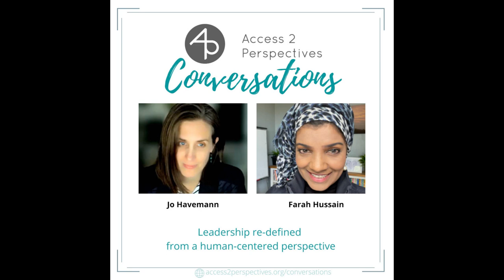Leadership re-defined from a human-centered perspective - A conversation with Farah Hussain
Farah Hussain is the Managing Director at Farah Hussain Coaching and Training in London, England.

With over 30 years of experience as a coach and trainer, Farah and her organization offer services such as executive coaching, leadership development, diversity & inclusion, corporate training, management consulting, career development coaching and team building.

These services are targeted at individuals and businesses that are seeking to refine their leadership skills.
In this podcast, she shares her experiences as a leadership coach and trainer with Jo.

Host:⁠ Dr Jo Havemann⁠, ORCID iD⁠ 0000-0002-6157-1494
⁠Editing:⁠ Ebuka Ezeike

At Access 2 Perspectives, we guide you in your complete research workflow toward state-of-the-art research practices and in full compliance with funding and publishing requirements. Leverage your research projects to higher efficiency and increased collaboration opportunities while fostering your explorative spirit and joy.